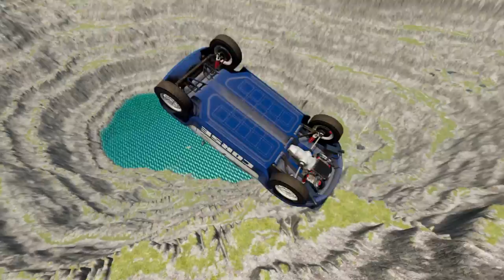Epic Crash Spectacle: Cars vs the Leap of Death in BeamNG.drive! #378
Welcome to an adrenaline-fueled showdown in BeamNG.drive! Brace yourself for the ultimate collision of automotive mayhem and gravity-defying stunts as we delve into the heart-pounding world of Cars vs the Leap of Death.

In this jaw-dropping video, we push the limits of vehicular insanity as powerful cars take on a death-defying leap that will leave you on the edge of your seat. Witness the raw power of these automotive beasts as they tackle insane ramps, twist through the air, and land with bone-shaking impacts.

Prepare to be blown away as we showcase a variety of muscle cars, sleek sports cars, and rugged off-roaders, each vying for supremacy by attempting to conquer the Leap of Death. With precise physics and realistic damage modeling, BeamNG.drive brings these thrilling crashes to life like never before.

Our skilled drivers push themselves and their cars to the edge, performing mind-boggling flips, spins, and mid-air maneuvers that defy logic. Marvel at the uncanny resilience of these vehicles as they withstand brutal collisions, showcasing the game's remarkable attention to detail.

As the tension builds, you'll find yourself rooting for your favorite cars, eagerly watching to see if they'll conquer the Leap of Death or succumb to the forces of gravity. With every attempt, the stakes get higher, and the crashes more spectacular. You won't believe your eyes as the metal crumples, tires fly, and engines roar in this vehicular demolition derby.

Whether you're a casual viewer looking for thrilling entertainment or a die-hard fan of BeamNG.drive, this video will leave you captivated. Join us as we embark on an incredible journey, filled with heart-stopping moments and adrenaline-pumping crashes. Buckle up and get ready for the ride of a lifetime in Cars vs the Leap of Death!

Get ready for an action-packed thrill ride that'll leave you craving more!